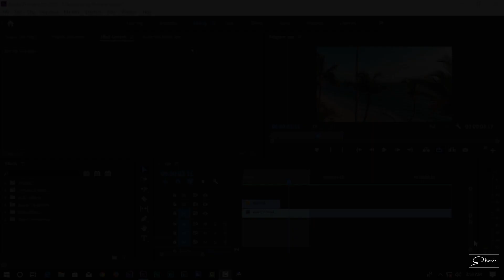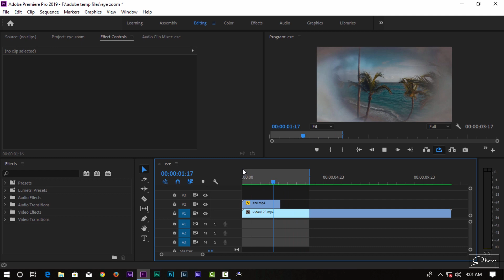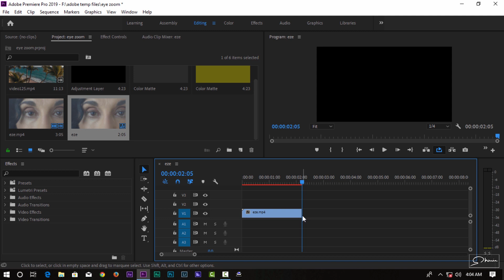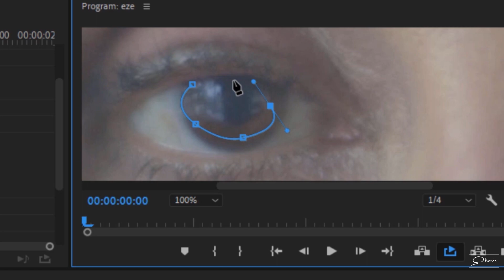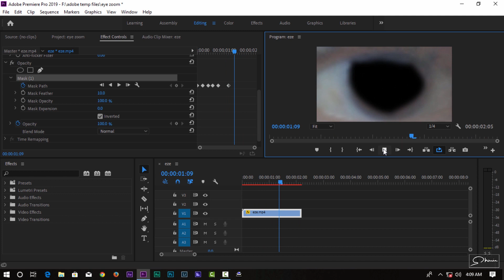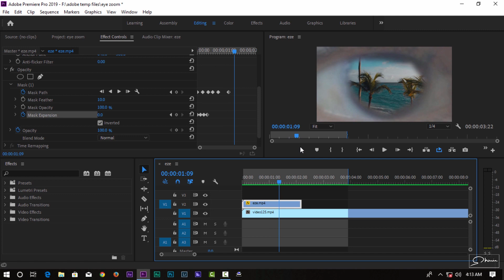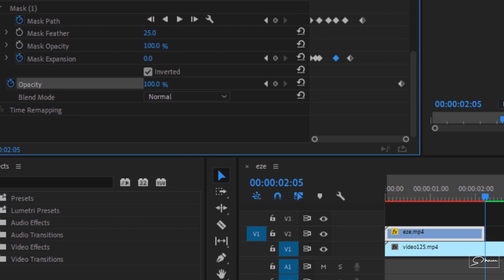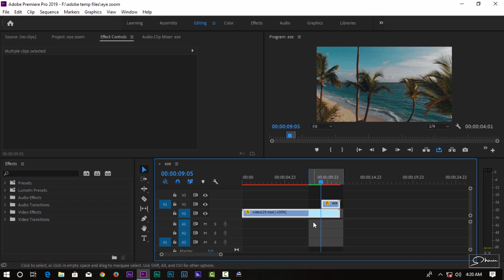Eye Zoom Transition In Premiere Pro - Malayalam Editing Tutorial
Our Channel Contents : Video editing, tutorial,Filmmaking equipments,photo/videography, travel etc
. mobile used  : Samsung A30s
. Video edited  : premiere pro cc 2019
                         : Aftereffects cc 2019
. Audio edited :adobe audition cc 2019
.Thumbnail     :Photoshop
Free images and videos (credits)